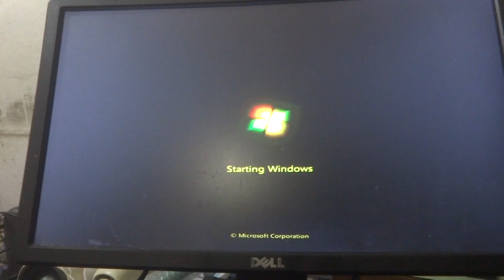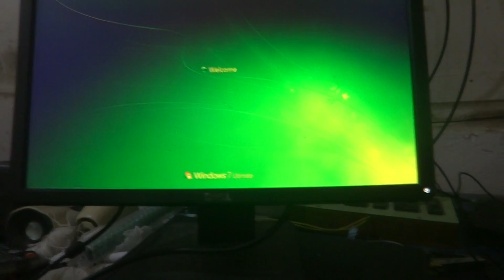00004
dangerous zone & cores position of mine meditative areas centers & their coming from north east to south east Nabadweep to  IIT Kharagpur Jharhgram direction every body is becoming rotating heads legs body dis balance feeling head heaviness legs as commng from earth upwards sky as f legs can be tilted   fall down simple twisting form inner earth forces